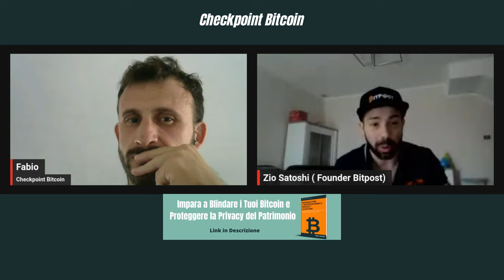Come Fare Acquisti Online in Massima Privacy - Intervista a Zio Satoshi di Bitpost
Acquistare online in maniera confidenziale è sempre stato estremamente complesso. La faccenda è ancora più delicata nel caso di acquisti di hardware wallet o altri beni collegati a Bitcoin. Bitpost è riuscita a risolvere questo problema e Zio Satoshi, founder di Bitpost, ci spiega come funziona, i vantaggi e gli svantaggi.

Con Zio Satoshi abbiamo parlato di:

- Come fare acquisti online senza lasciare tracce
- Vantaggi e svantaggi del servizio Bitpost
- Perché bisogna pensare alla privacy quando si acquistano hardware wallet online
- Com’è nata l’idea di Bitpost
- Progetti futuri ed espansioni
- I casi in cui bisognerebbe usare Bitpost senza pensarci due volte
- Gli oggetti più acquistati con Bitpost

Fatemi sapere il vostro punto di vista nei commenti.

Checkpoint Bitcoin è un progetto autofinanziato e focalizzato interamente su Bitcoin. Come supportare il progetto:

Acquista il Manuale per l’Autocustodia e Privacy di Bitcoin Impara a custodire Bitcoin in autonomia e proteggere la privacy del tuo patrimonio
Donazione in BTC: bc1qkfj4p8xhun3l9lgfleuna8pp2wpgqdug6ptkr3

Momenti chiave:
00:00 - Intro
01:07 - Perchè ho organizzato questa intervista e com’è nato Bitpost
03:36 - Ma cos’è “Bitpost”?
05:30 - In che modo l’utente guadagna privacy usando i servizi di Bitpost
09:15 - Quali dati l’utente espone a Bitpost? I tradeoff del servizio
13:58 - Quando bisogna ASSOLUTAMENTE usare Bitpost (il delicato caso degli hardware wallet)
21:21 - Cosa c’è nel futuro di Bitpost. I servizi in arrivo
26:52 - Domanda di rito
28:30 - Dove trovare Bitpost e iniziare ad usarlo

I contenuti del video hanno un fine divulgativo generale e non sono da intendersi come consigli finanziari.